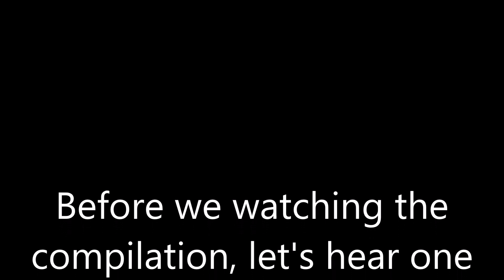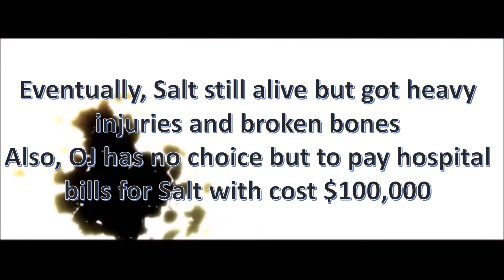BFDI x II - Among Us Meme reaction compilations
Snowball, Coiny, Eraser, Gelatin, Purple Face © @BFDI
Cheesy, Lightbulb, Salt, OJ (mentioned), Taco (II), Pickle, Pepper, Paintbrush © @AnimationEpic